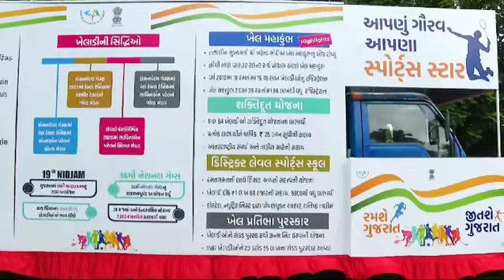તિરંગા યાત્રા | રમશે ગુજરાત, જીતશે ગુજરાત"ની થીમ પર તૈયાર કરાયેલ ટેબ્લો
સુરત ખાતે યોજાયેલ તિરંગા યાત્રામાં સ્પોર્ટ્સ ઓથોરિટી ઓફ ગુજરાતનો "રમશે ગુજરાત, જીતશે ગુજરાત" ની થીમ પર તૈયાર કરાયેલ ટેબ્લો બન્યો આકર્ષણનું કેન્દ્ર !!